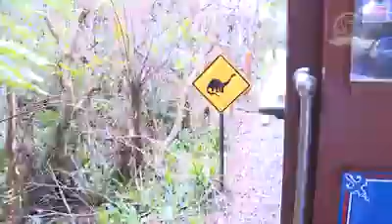ferias em famílias